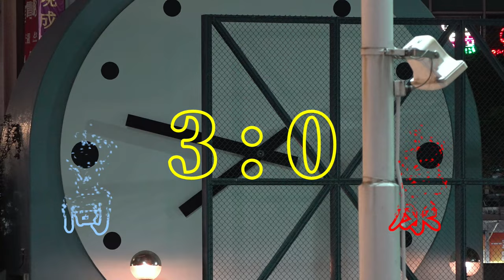永高vs滙康(2023.12.15.香港元老盃足球賽~50歳組)精華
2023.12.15.灣仔修頓球塲 19:00
永高(藍) 3 : 0 滙康(紅)